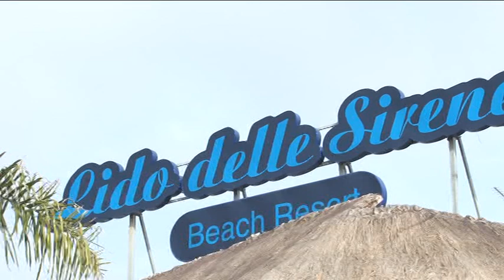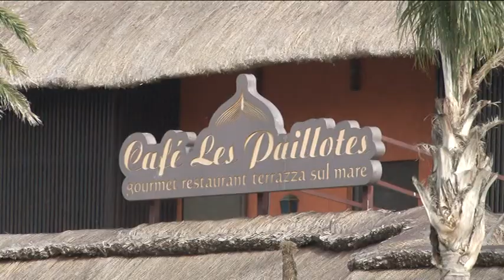Lavori alle Paillotes iniziati da pochi giorni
Dopo la decisione del Tribunale di Pescara, sono iniziati i lavori allo stabilimento Les Paillotes per la messa a norma della struttura. Soddisfatto Maurizio Acerbo che fu tra i promotori della battaglia legale